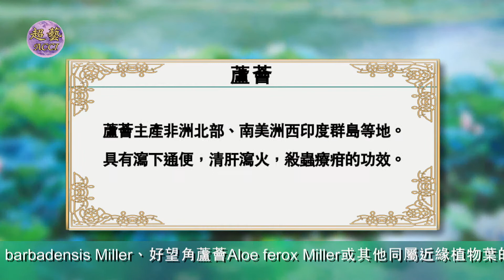《世說本草》第33集：蘆薈 The Chinese Materia Medica for us All